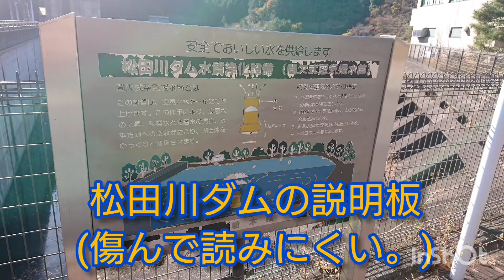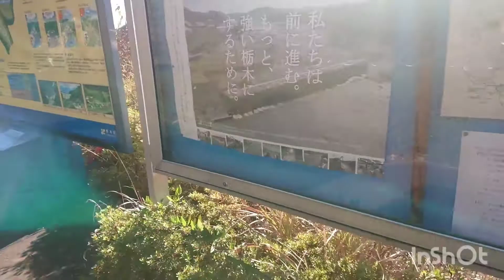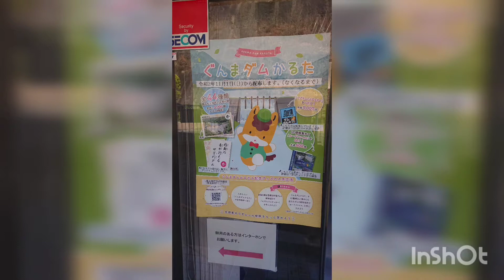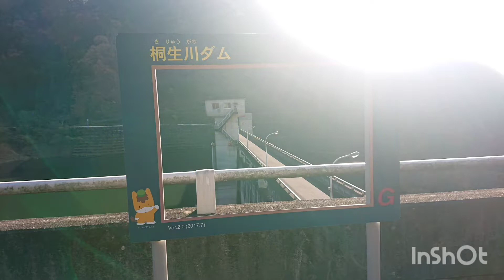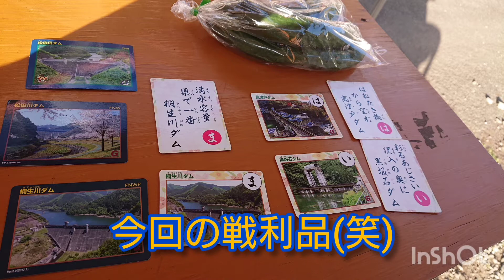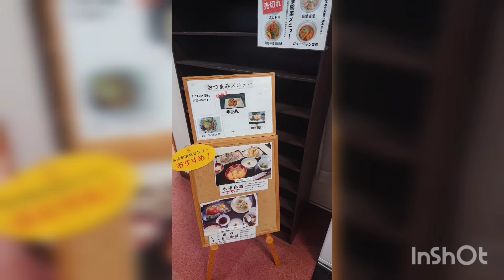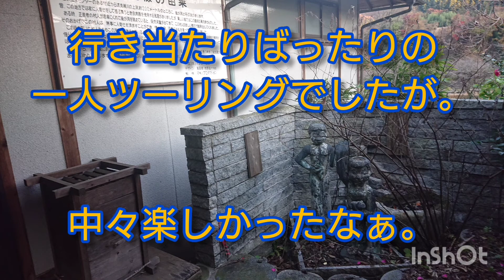松田川ダム～桐生川ダム～道の駅黒保根～わたらせ渓谷鐵道水沼駅温泉センターに行ってみた‼️再再編集版。